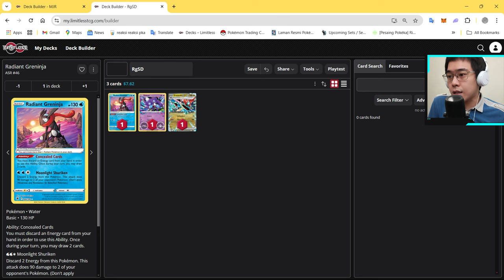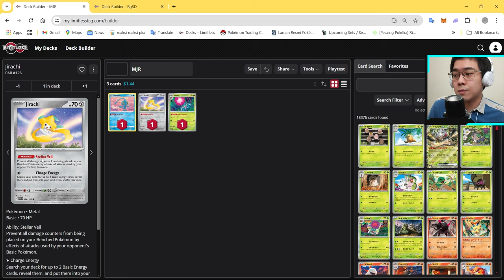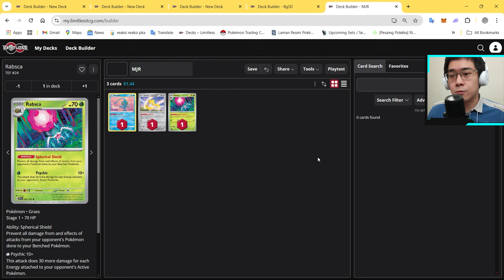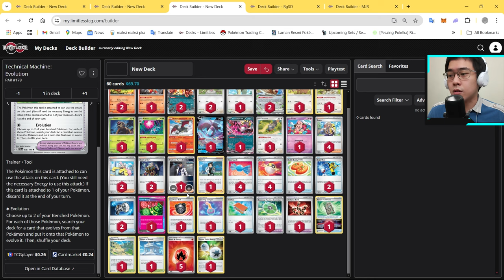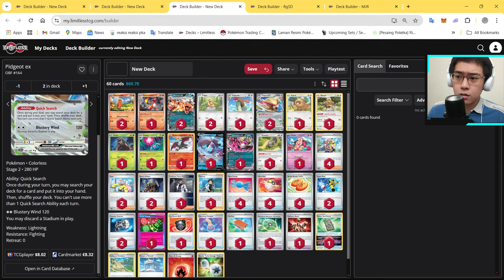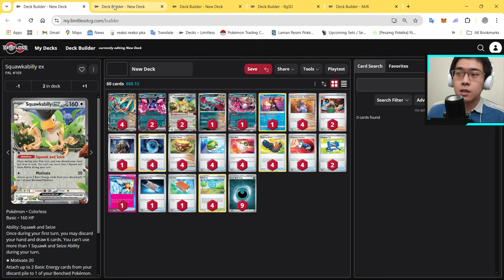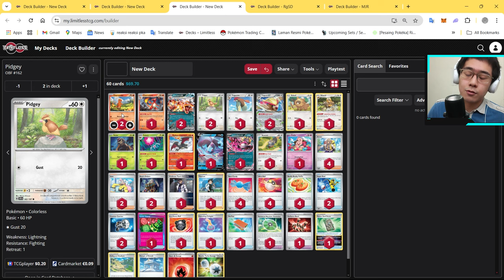Guide Pemula: Apa Beda Manaphy, Jirachi, & Rabsca? +2 Pembahasan Lainnya | PTCG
Time stamps:
00:00 intro
01:09 apa fungsi & beda ketiga pokemon ini
07:01 apakah naruh 3 pokemon ini = bench 100% aman?
08:28 apakah semua deck butuh pokemon pelindung bench?

Rekomendasi VPN di PC: hotspot shield vpn, bisa didwonload di microsoft store buat pc dan Play Store buat smart phone